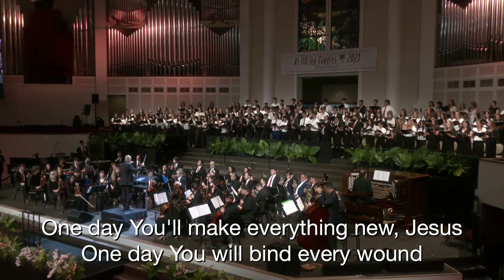One day (Convenția Bisericiilor Române Baptiste din S.U.A. 2023)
cântări creștine